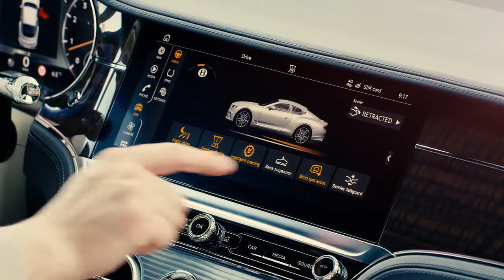2018 NEW Bentley Continental GT in Sequin Blue Video Debut